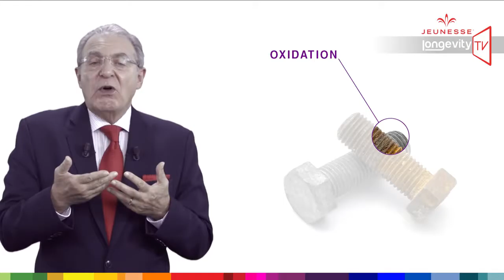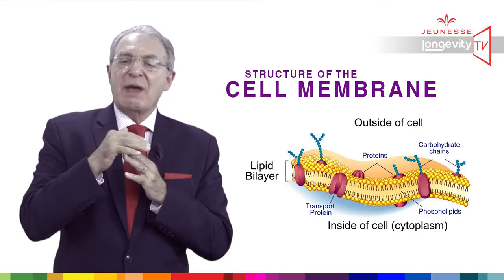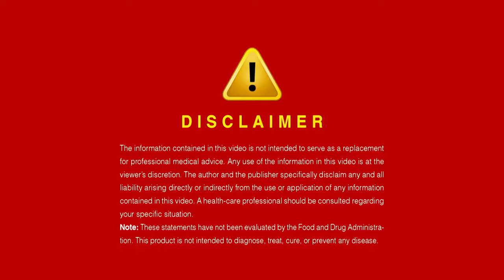Episode 5 Jeunesse Longevity TV Understanding Reserve